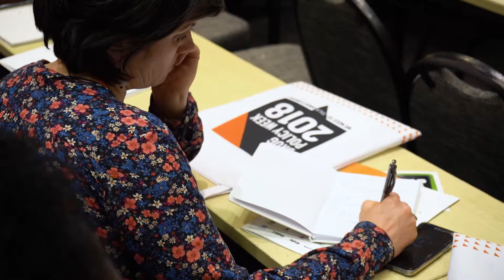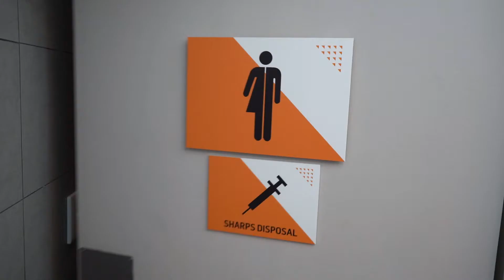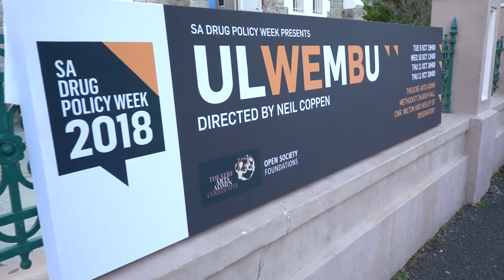SADPW 2018 - Overview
A short highlight video of South African Drug Policy Week 2018